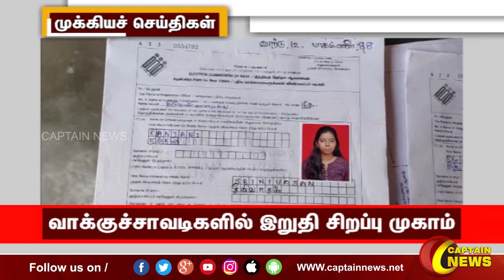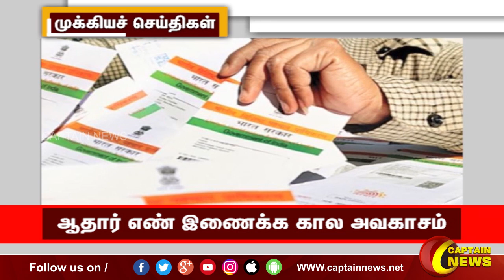காலை 11 மணி || தலைப்புச் செய்திகள் || HeadLines || 11AM || 27-11-2022 || Captain News